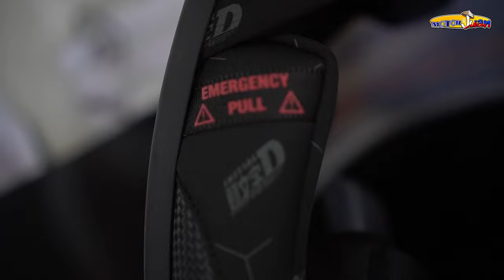Ultimate Helmet Stress Test! Plus Bilmola Initial D Helmet Giveaway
Watch in HD

Ito ang stress test ng Helmet na wala pang gumawa!